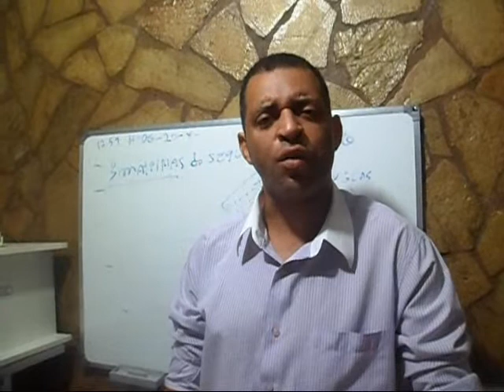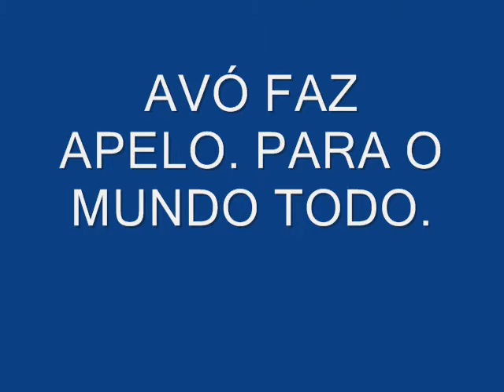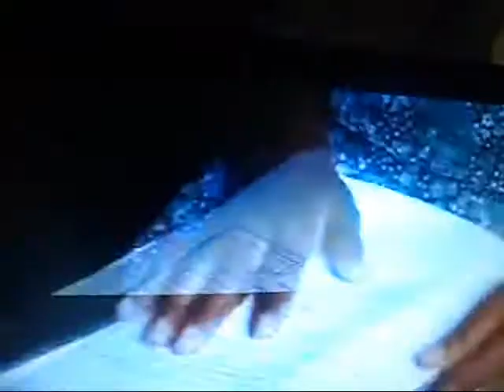Estuprador preso no Taboado